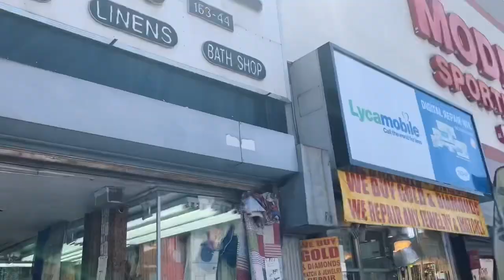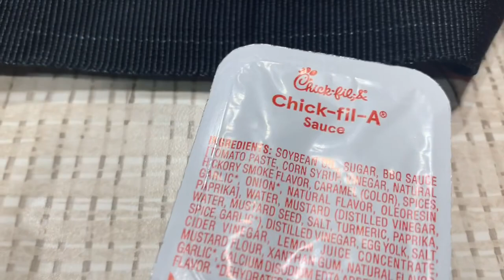Day 4 in NYC: Jamaica, Haircut and CHICK-FIL-A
Editing app: QUIK
Song: Tables have turned